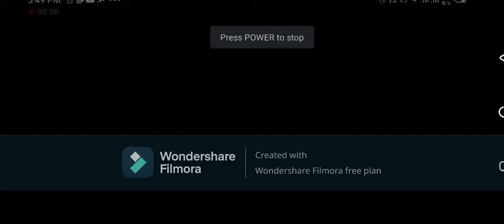When pro plays free fire 28 kills 1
Garena Free Fire (also known as Free Fire) is a battle royale game, developed by 111 Dots Studio[2] and published by Garena for Android and iOS.[3][4] It became the most downloaded mobile game globally in 2019.[5] The game received the award for the "Best Popular Vote Game" by the Google Play Store in 2019.[6] As of May 2020, Free Fire has set a record with over 80 million daily active users globally.[7] As of November 2019, Free Fire has grossed over $1 billion worldwide.[8]